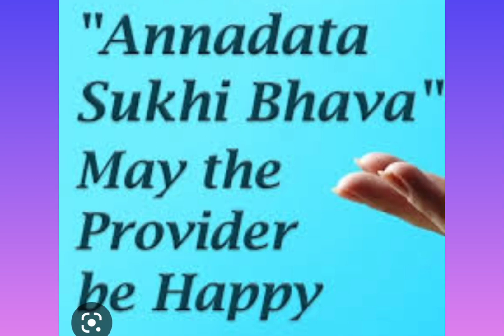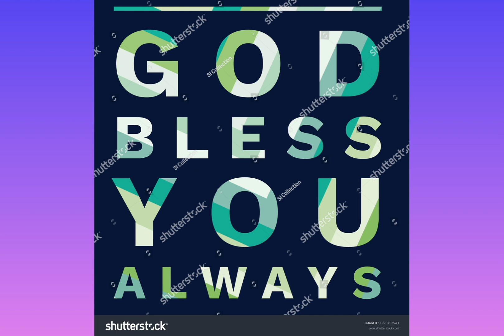GROCERIES(11,100/-Rs JUNE-2023)DONATED BY SRI EMANI SRINIVAS SHARMA GARU AND SRI SESHA PAVAN GARU